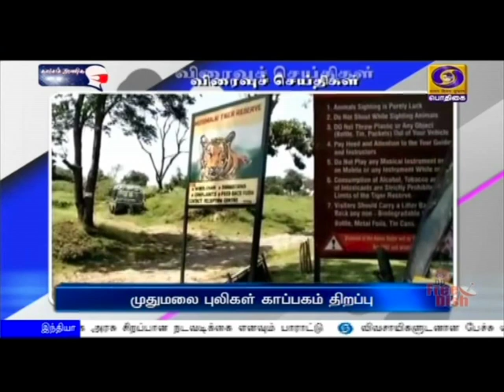பொதிகை காலை 8.00 மணி விரைவுச் செய்திகள் [09.01.2021]PodhigaiTamilNews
1) பொங்கல் பண்டிகை : சிறப்பு ‍பேருந்துகள்

2)  திரையரங்குகளில் 100 சதவீதம் இருக்கைகளுக்கு  தமிழக அரசு ரத்து

3) விளம்பர பேனர்களை வைக்க அனுமதி இல்லை

4)  ஆட்டோ சேவையை ஒழுங்கு படுத்தும் பணி

5) முதுமலை புலிகள் காப்பகம் திறப்பு

6) விமான சேவை மீண்டும் தொடக்கம்